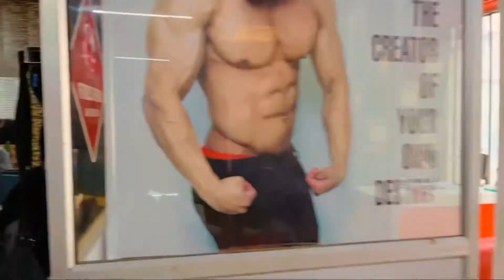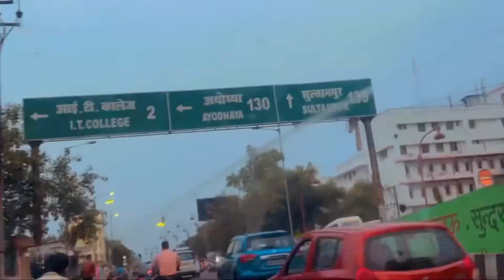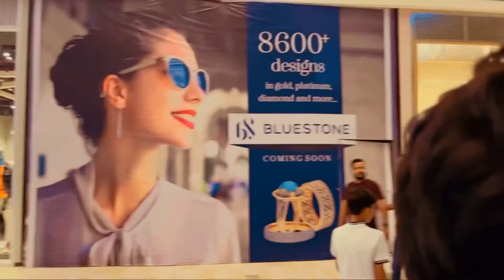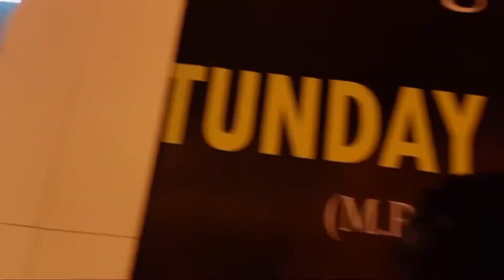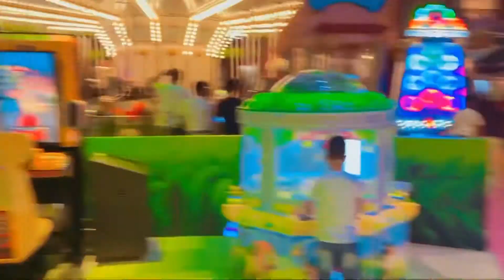Lulu Mall Lucknow ||आइए पुरा मॉल घुमाते हैं ❤️|Lulu Hypermarket| Biggest Mall in Asia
Dosto es vlog me Maine lulu mall Lucknow ko cover Kia hai video pasand aye to share zaroor kariyega